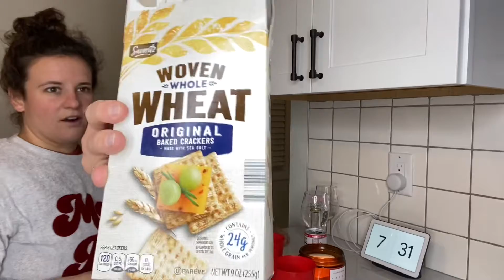Day 16 2020 had taught us to Show Up!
We try all the Aldi goods.
Chat about the lessons of 2020 and how it’s important to show up for tour family, friends, and yourself.